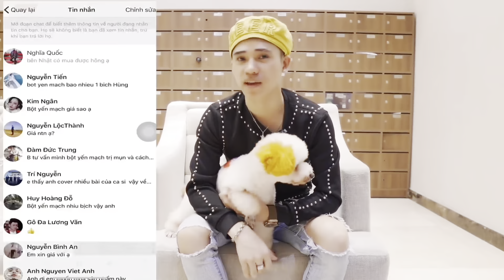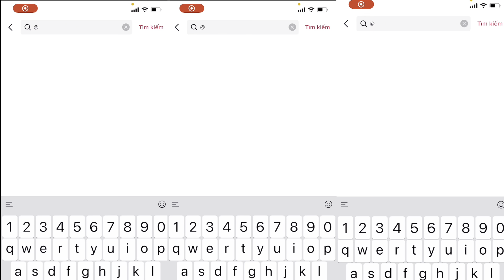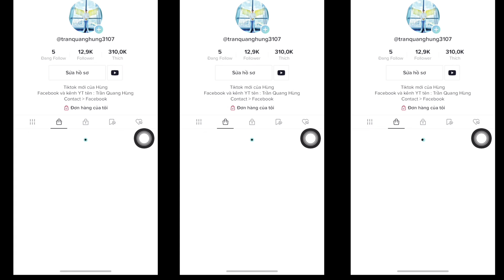" Là 1 Thằng Con Trai " - Fan cứng 7 tuổi của JACK mượn Chú Hùn Mic quẩy tung phố Nguyễn Huệ